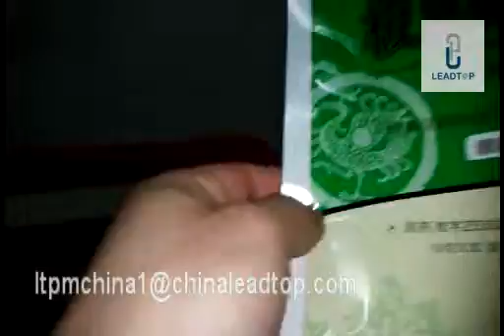Flat Surface Labeling1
Flat Surface Labeling Machine